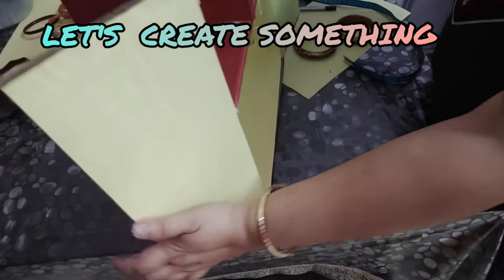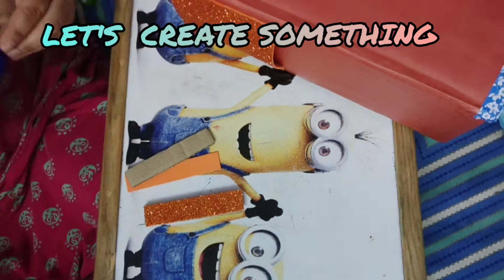DIY Makeup Organizer/ Cosmetics Storage/ Multipurpose Bangle Box From Cardboard.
Video Editor
DIY All In One, Makeup Organizer / Cosmetics Storage / Multipurpose Bangle Box From Cardboard.
Best out of waste. With no expense we can easily arrange things in our home.

Art Creator
MakeupOrganizer/Cosmetics Storage/MultipurposeBangleBox